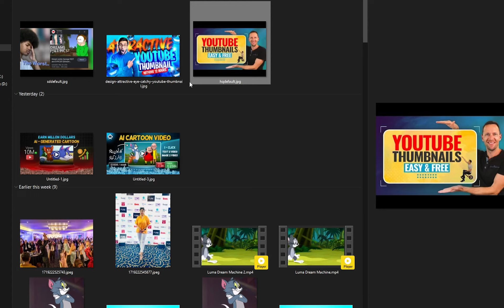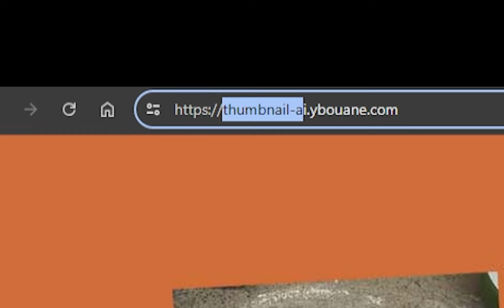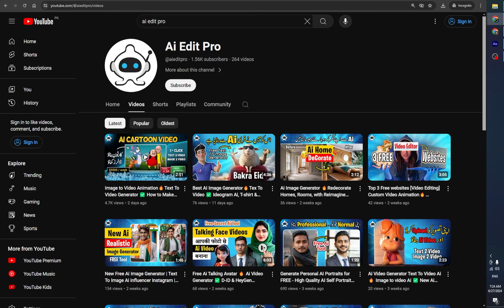Ai Thumbnail 🔥 YouTube Channel Grow Kaise Kare ✅ How To Make Viral Thumbnail,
Ai Thumbnail  YouTube Channel Grow Kaise Kare  How To Make Viral Thumbnail hindi urdu, Auomation Videos
How I Actually Make Viral AI THUMNAILS🔥How to Make YouTube Thumbnails Using AI

How To Earn Money with Free AI Tools for Product Photography - Generate Ai Product Photo Hindi/Urdu

Earn Daily $1000 || Trending Ai Image Editing with 1 Click || How to Create AI Images with a FACE

if you open my channel, you will see only AI videos, Tips and Trick and what is latest update and how Ai works day by day in technologies.